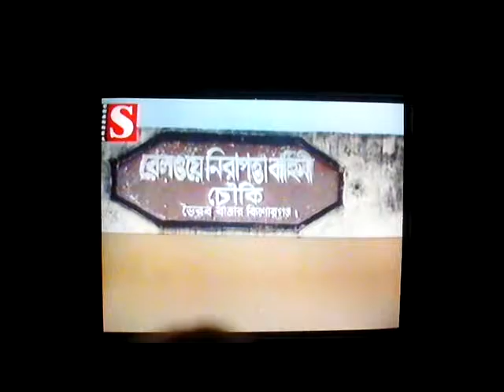bhairabe brammoman adaloter obhizane atok bina tikiter jatri